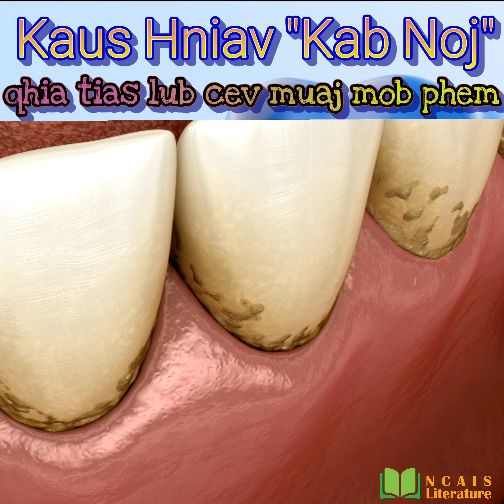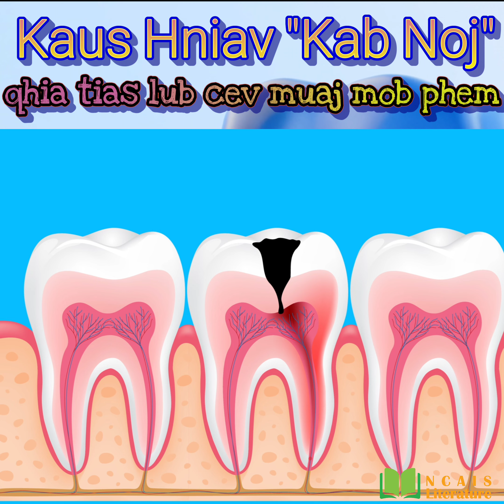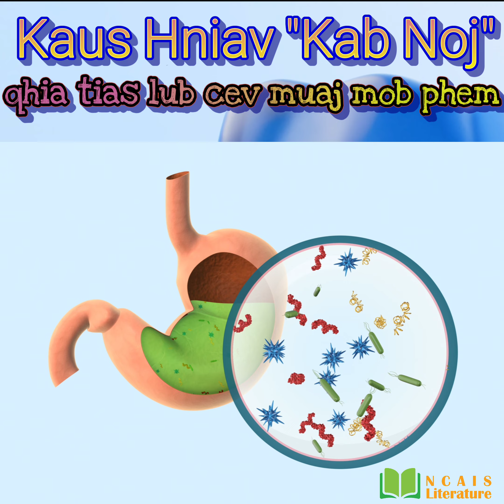Kaus Hniav Kab Noj, qhia txog mob phem hauv lub cev